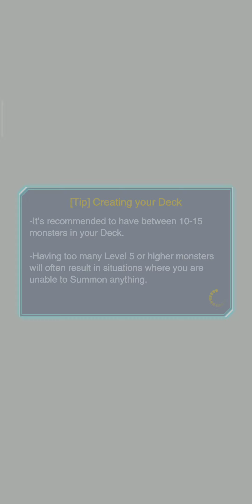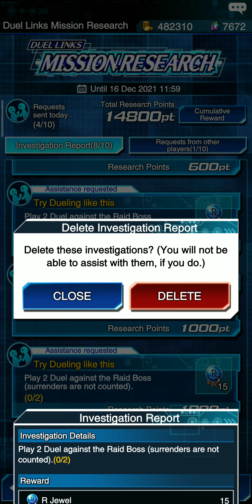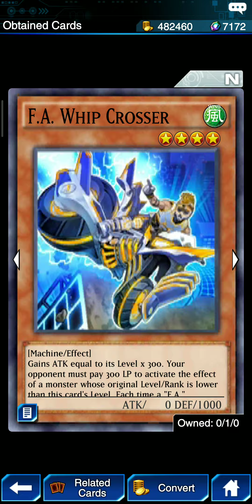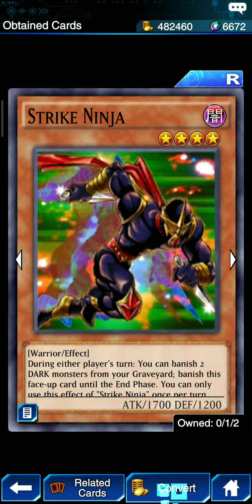Duel Links Part 69 Duhhh Begini Lagi Bosan Beli Kartu Box Harpy Lady